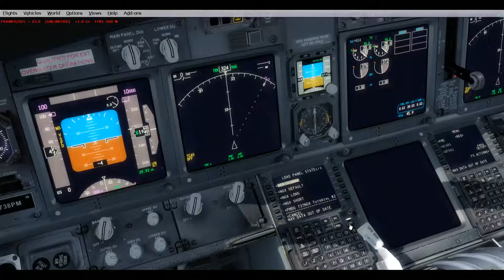prepar3d 737 de PMDG poner en Cold and Dark español | 1080 HD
Como poner en cold and dark el evion 737 de PMDG, es valido igualmente para FSX
En este video corto explico para los que me preguntasteis como dejar la aeronave en cold and Dark